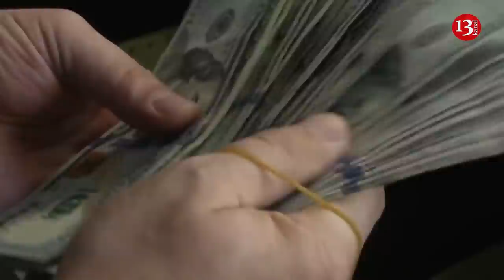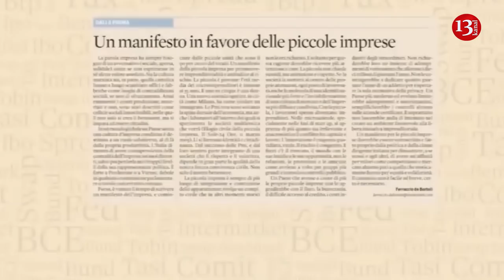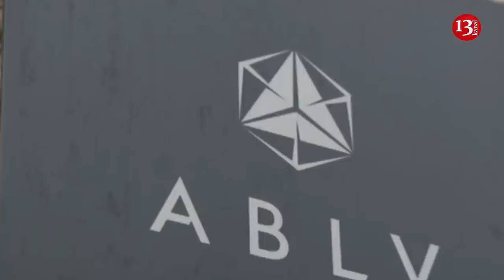SON DƏQİQƏ XƏBƏRLƏRİ - 05.01.2019 (GÜNÜN SON XƏBƏRLƏRİ)